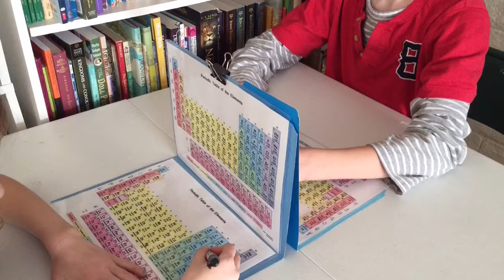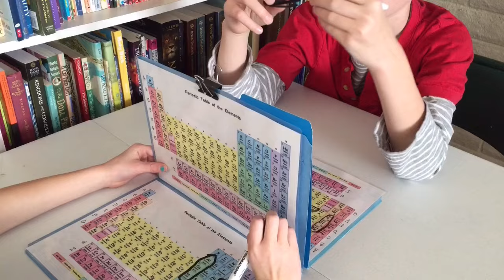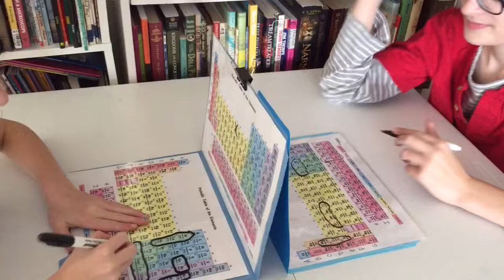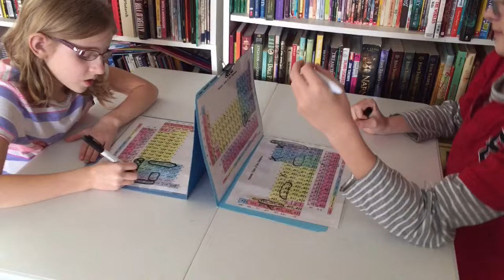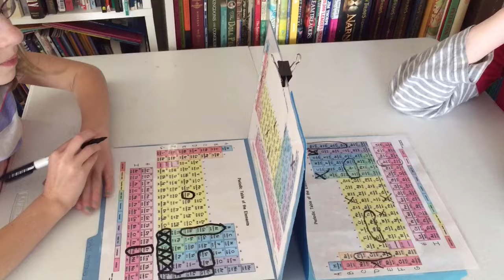Periodic Table Battleship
Learn how to play Periodic Table Battleship from Teach Beside Me.